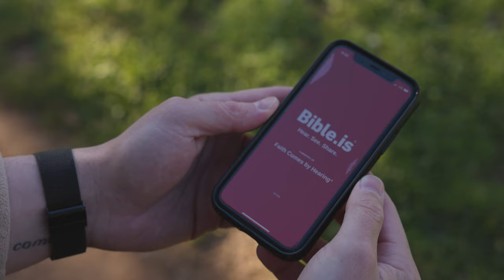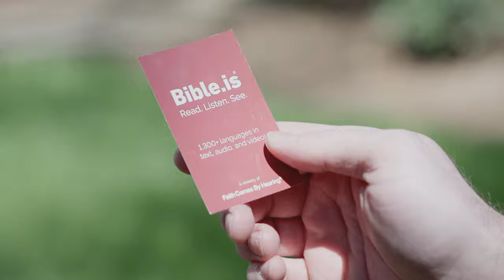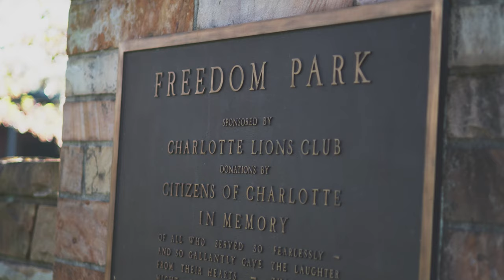Listening Saved My Life (Audio Bible Testimony) | Faith Comes By Hearing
Mason, a Faith Comes By Hearing supporter, shares how hearing God's Word transformed his life—and why he wants to pass it on to the nations.